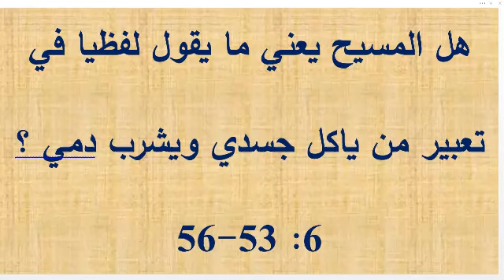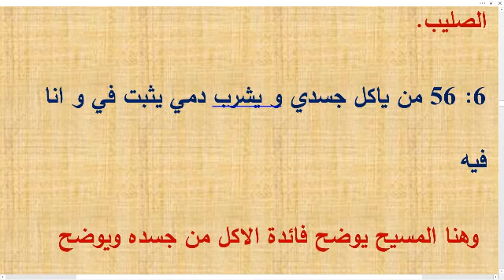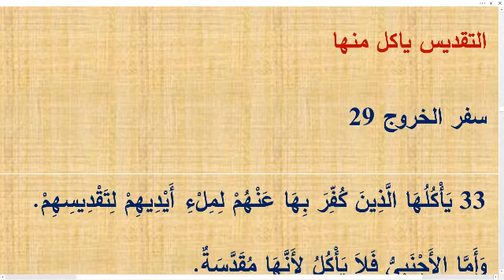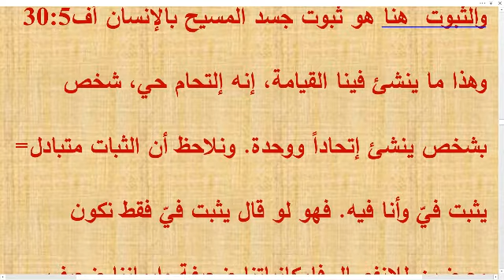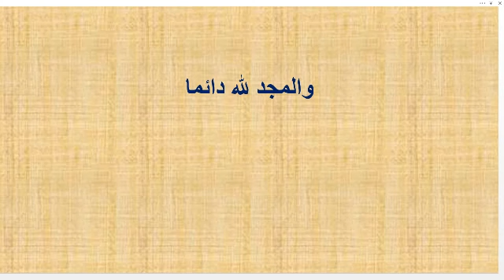هل المسيح يعني ما يقول لفظيا في تعبير من ياكل جسدي ويشرب دمي